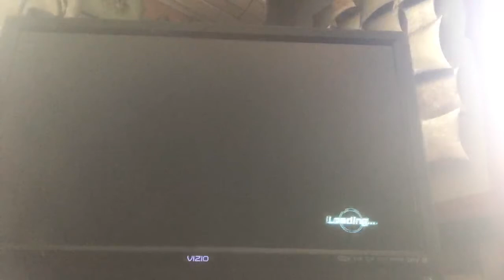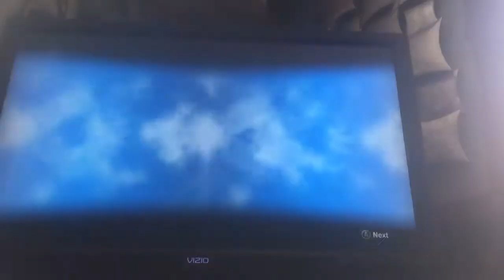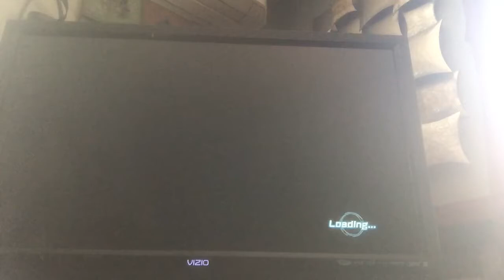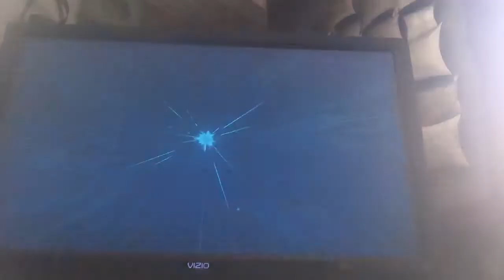Xenovers 2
Sub scribe and break that like button and ring that bell icon

inst Barbatosghost94

My friend Chris channel